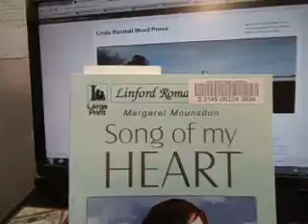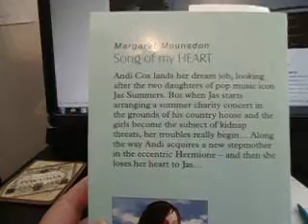Song of My Heart Margaret Mounsdon Linford Romance Book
another great romance story with great characters and settings to study for novelists.. i'm having fun participating in the nanowrimo 2013 writing 50,000 words in 30 days challenge. I completed the rough draft to my book. Now I'm doing research on how to expand and add flavor to my characters lives and the settings I put them in.

By reading other's work, you can gain insight on what works and what will sell in the future you'll feel more comfortable when you approach an agent.
In my case I can honestly say I did research now for 6 years, reading all the romance books at the library :)